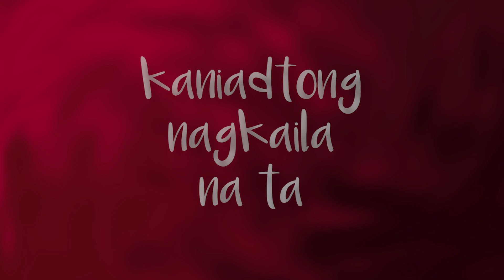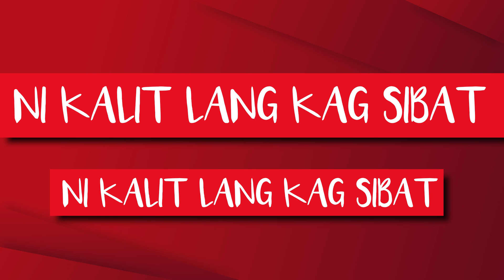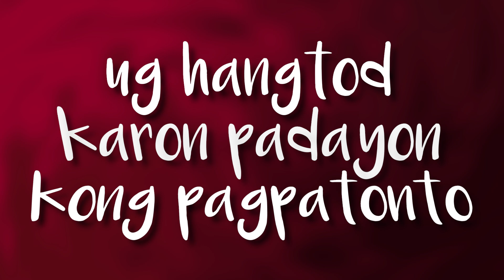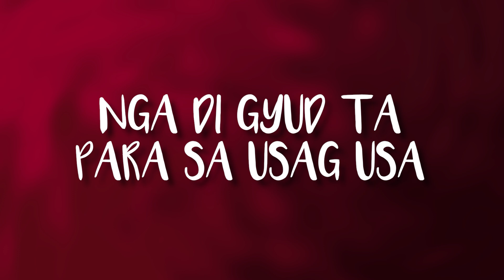Jacky Chang - Husto Ka, Pero Husto Na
Music and lyrics by Rj Ensalada
Performed by Jacky Chang
All instruments arranged and performed by Barry Villacarillo
All back-up vocals performed by Jacky Chang
All vocal tracks recorded by Chase Bantug at 1032 Studios
Mixed and mastered by Jad Bantug at 1032 Studios and Private Ear Recording
Produced by Jude Gitamondoc
Artwork by Carlo Abelo
Lyric video by Zeke Sullano
Executive Producer and Publisher: Kadasig

Lyrics

Paminawa
Kaniadtong nagkaila na ta
Gapid-ok pid-ok ning akong mata
Way sama kalipay nako
Kay nakaikyas nagyud kas akong damgo
Paminawa
Gihinayhinay rako nimog kuha
Sa imong mga linyang atik ra

Gabantay-bantay ra gyud ko
Pero padayun kong nahulog nimo

Refrain:
Oh nawala ra gani ka
Magpangita na dayun ko
Unsay naa nimo oy
Nga pilit man kaayo kong naigo sa kalibre mo

Chorus:
Oh baby ngano man gyud ka?
Nganong niabot paman ka?
Wala man gyud ni nako damha
Nikalit lang kag sibat
Nadala ra sad ko
Sa tanan nakong pagkatanga
Kanimo ra gyud ko nagnganga
Murag ikaw ray taw ning kalibutana
Husto ka pero husto na

Verse 2:
Abi ko bag nahigugma pud ka
Kay mao man puy imong gipakita
Gadahum lang sad gyud tingali ko
Ug hangtud karon padayun kong nagpatunto

Ambot lang
Kinsa man puy nag-una-una
Nga ikaw may kalit nga nitunga
Dapat ba kong malipay nga nagkaila ug nagkasuod ta?
O dapat ba kong maguol nga hangtud diha ra gyud ta?

Refrain:
Oh, sakto na lagi ka nga dili man gyud diay magkakita
Oh, gidawat ko na nga di gyud ta para sa usag usa